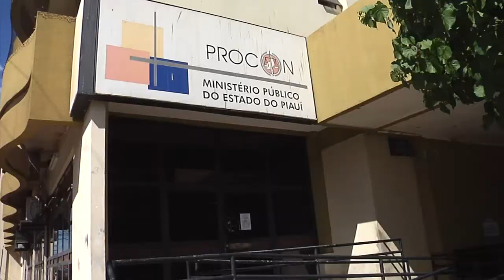MN: Falta de água no Jacinta Andrade se agrava em 3 meses